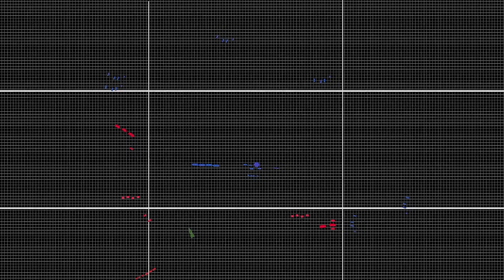SE Warfare II: Dreadnoughts Suck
In Space Engineers Warfare II: Dreadnoughts or super capitals suck.
They were bad before, and now with advanced turrets, penetration and more any utility provided is vastly eclipsed by their inefficiencies as a vessel.